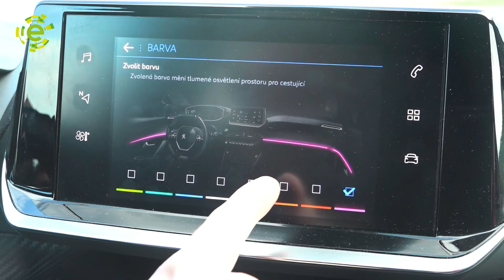Test - Peugeot 2008 GT Line, 1.2 PureTech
Pokud bychom hodnotili prodeje, pak je 2008 klíčovým modelem peugeotu. Předchozí generace se na českém trhu v roce 2019 prodalo přes tři tisíce kusů a stala se tak nejúspěšnějším malým SUV u nás. Ale teď je tu její nástupce. Bude prodejní úspěch následovat? Pojďme si auto představit
blíž.